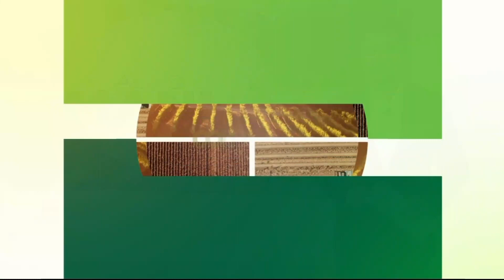Roberto Rodrigues comenta sobre o investimento da agricultura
Na coluna do professor emérito da FGV agro, Roberto Rodrigues, o assunto é o anúncio do investimento de 2 bilhões de reais para crédito rural do ministério da agricultura e BNDS.